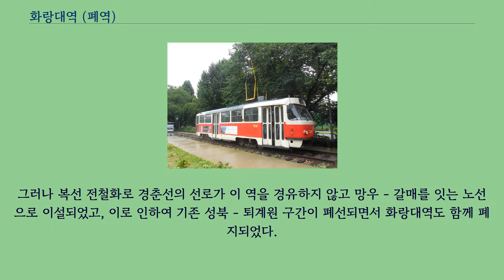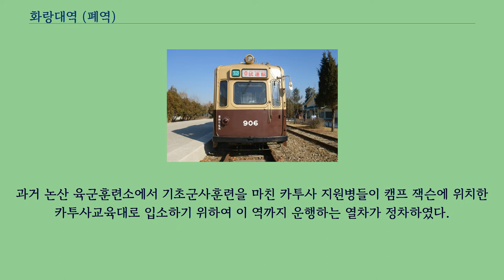화랑대역 (폐역)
화랑대역（花郞臺驛）은 경춘선에 위치한 철도역이었다.
역명은 인근 대한민국 육군사관학교의 별칭에서 따온 것이며, 개통 당시 역 이름은 태릉역（泰陵驛）이었다.
폐역 이전에는 1일 7회의 무궁화호가 정차하였다.
그러나 복선 전철화로 경춘선의 선로가 이 역을 경유하지 않고 망우 - 갈매를 잇는 노선으로 이설되었고, 이로 인하여 기존 성북 - 퇴계원 구간이 폐선되면서 화랑대역도 함께 폐지되었다.
마지막 화랑대 역장은 신설된 상봉역의 역장이 되었으며, 한국철도 100주년 기념 스탬프는 상봉역을 거쳐 광운대역으로 이관되었다.
경춘선과 6호선의 환승은 폐역 9년뒤 6호선 신내역이 개통하며 가능해졌다.
과거 논산 육군훈련소에서 기초군사훈련을 마친 카투사 지원병들이 캠프 잭슨에 위치한 카투사교육대로 입소하기 위하여 이 역까지 운행하는 열차가 정차하였다.
역사는 국가등록문화재 제300호로 지정되어 폐역 이후에도 그대로 남았으며, 박물관으로 바뀌었다.
승강장 주변에 미카형·혀기형 증기 기관차 및 협궤 객차가 전시되었으며, 2018년에 철도공원이 들어섰다.